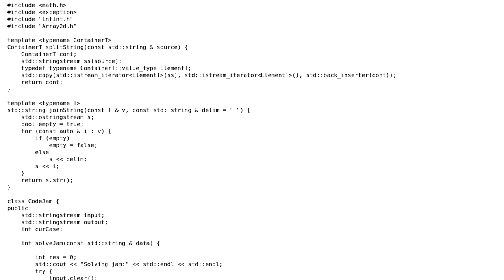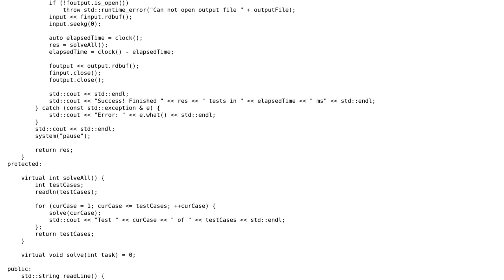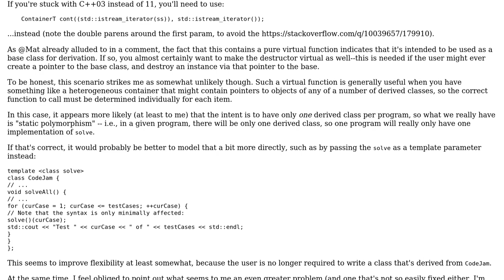Simple framework for Google Code Jam problems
With thanks & praise to God, and with thanks to the many people who have made this project possible! | Content (except music & images) licensed under CC BY-SA | Music | Images & others | With thanks to user Rem user Jerry Coffin user Jamal and the Stack Exchange Network Trademarks are property of their respective owners. You are responsible for your own actions.